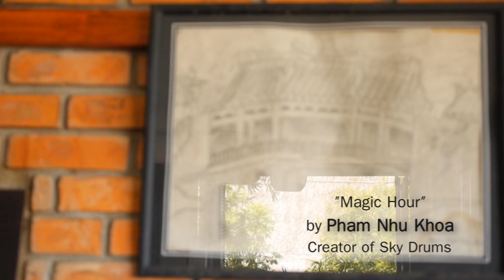U Café Hoi An for sustainability English ver.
This is where U Cafe Hoi An is by the River Hoai, in Thanh Nam, Cam Chau, Hoi An. To minimise our impact on the river, the cafe’s equipped with its own eco-biological sewer system and we run regular water quality checks.

U Cafe Hoi An [Ứ Café Hội An] is founded on principles of social and ecological sustainability, serving food and drinks of Vietnamese and Japanese fusion. Our ingredients are sourced mostly from local markets, farmers of the organic vegetable village Tra Que and an organic coffee farming group in Dak Lak.

We offer vocational training in catering and hospitality for disadvantaged young people in Hoi An and Da Nang, and language training in English, Japanese and Esperanto. We also plan to open a bakery to support financial independence for people with disabilities through employment and training.